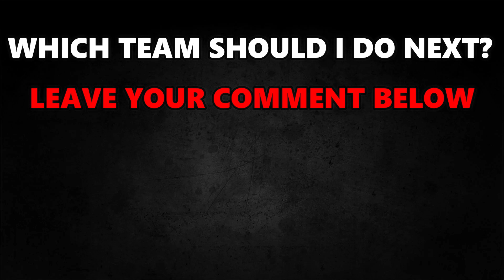EA FC 24 | OFFICIAL BAYER LEVERKUSEN PLAYER RATINGS (FIFA 24)! 💀😲 ft. Wirtz , Frimpong , Xhaka …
EA FC 24 | OFFICIAL ATLÉTICO DE MADRID PLAYER RATINGS (FIFA 24)! 💀😲 ft. Griezmann , Morata , Oblak …

▶️ YOUTUBESHORTS ➡ @matishorts